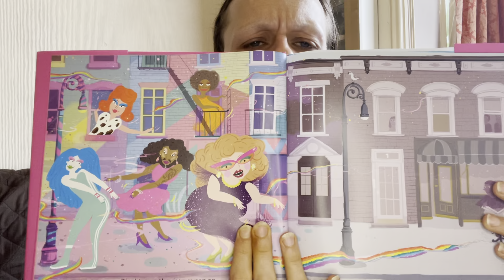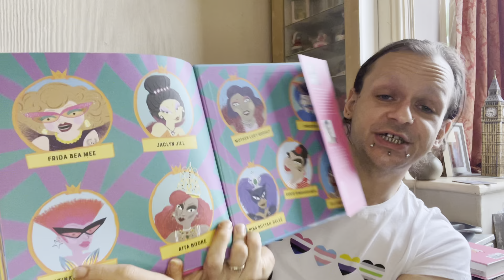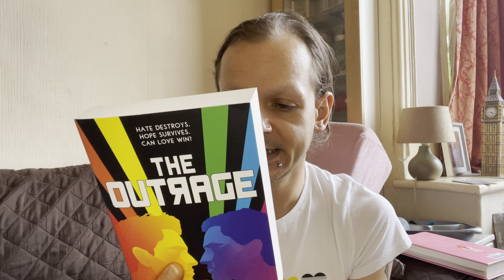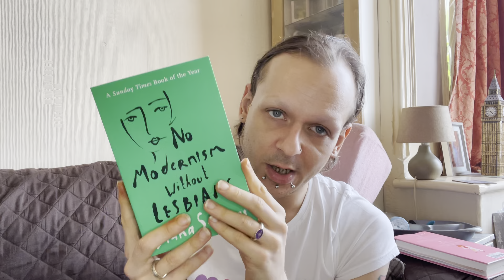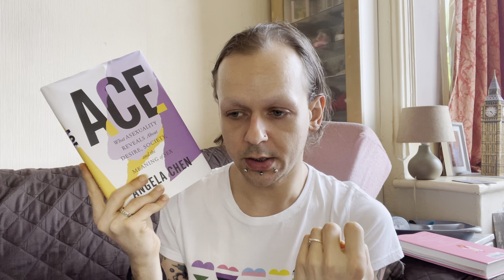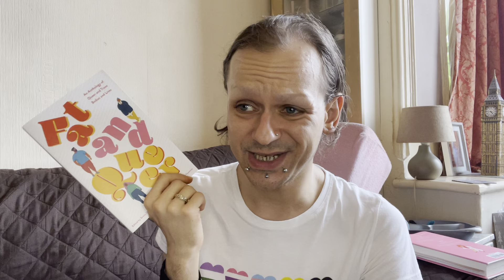TLIO PRIDEMONTH Special: A Rainbow of LGBTQIA Reads!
Hope you brought your (queer) library card!

It’s a TLIO Pride Month Special, my darlings - does exactly what it says on the tin!

FEATURED BOOKS:

‘The Hips on the Drag Queen Go Swish, Swish, Swish’ by Lil Miss Hot Mess

‘Queer Icons: Icons, Activists and Game Changers from Across the Rainbow’ by Dom&Ink

‘Freak Like Me: Confessions of a 90s Pop Groupie’ by Malcolm McLean

‘What it Feels Like For a Girl’ by Paris Lees

‘All The Things She Said: Everything I Know About Modern Lesbian and Bi Culture’ by Daisy Jones

‘Ace: What Asexuality Reveals About Desire, Society, and the Meaning of Sex’ by Angela Chen

‘Fat and Queer: An Anthology of Queer and Trans Bodies and Lives’ by Bruce Owens Grimm, Miguel M. Morales and Tiff Joshua TJ Ferentini (Ed.)

*SPECIAL SHOUT-OUT TO A LONGTIME FAVE*:
‘Tainted Beauty: The Memoir of an Authentic Creation’ by Yvy DeLuca:

Don’t forget the second meeting for our digital Book Club!

🗳 To vote for on our next group read (before SATURDAY 12 JUNE), watch the following video and drop your vote in the comments:

⏰ Our next meeting will be held on SUNDAY 1ST AUGUST 2021 at 19.30PM (GMT) on Zoom.

and I will send the Zoom link a few days prior to the meeting.